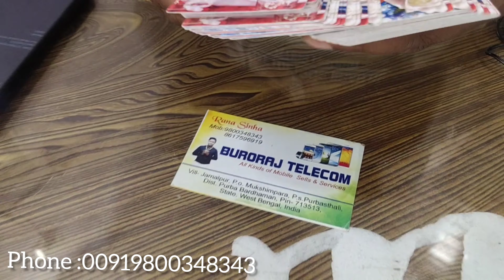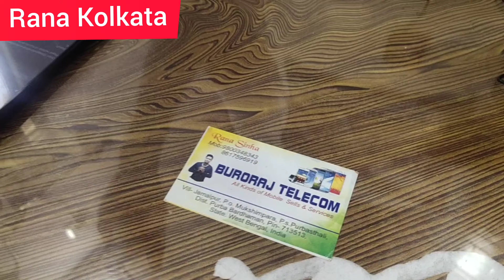Rana kolkata cvk 350 00919800348343